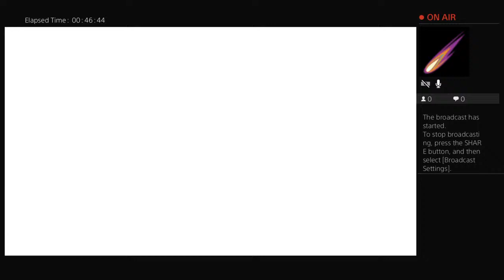Lets play the great ace attorney chronicles pt 12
A YouTuber who just loves to let's play and have fun doing so and always welcomes an audience while streaming as I technically don't have the equipment for regular video uploads

We continue chapter 5